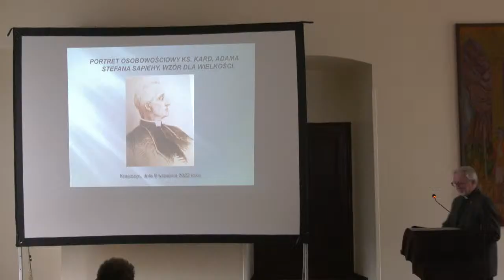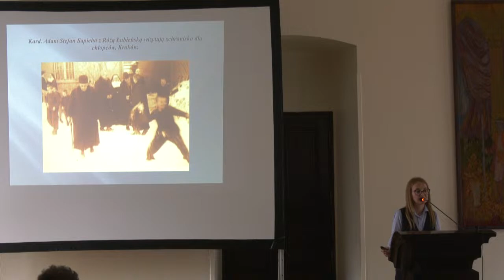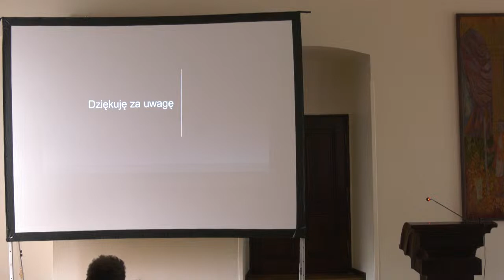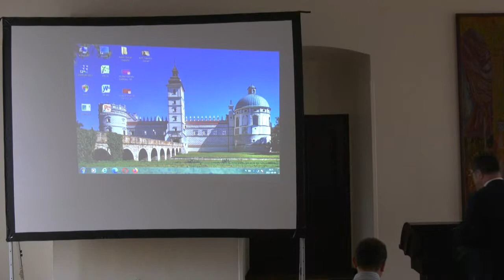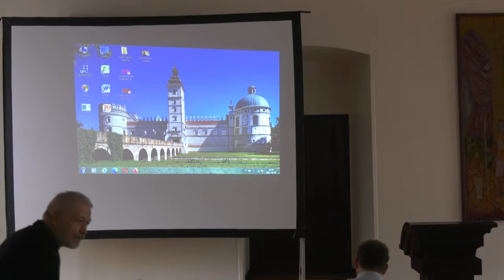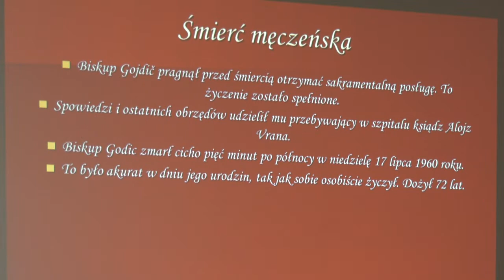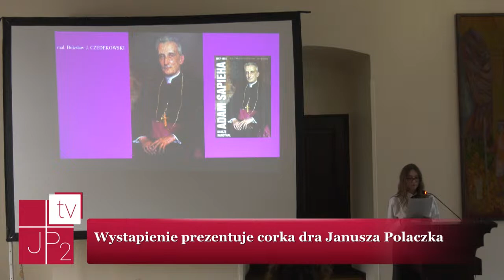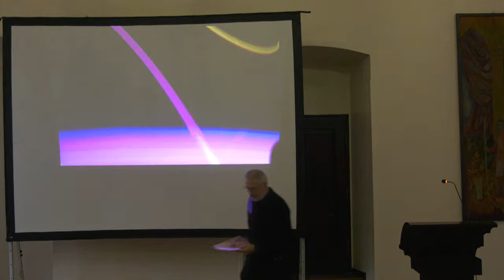Życie i działalność kard. Adama Sapiehy, konferencja naukowa 09.09.2022, Krasiczyn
Produkcja:
ks. dr Paweł Kaszuba
Realizacja:
Redakcja Produkcji i Realizacji Programów na Żywo